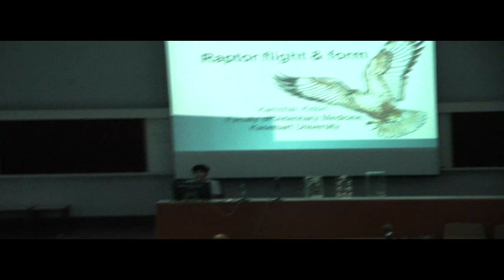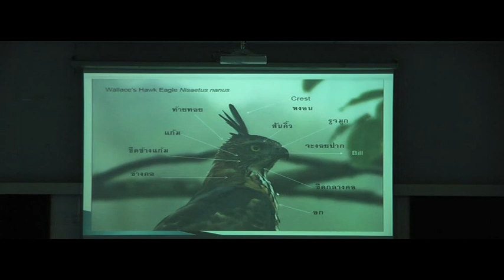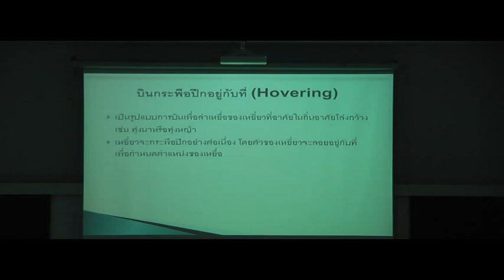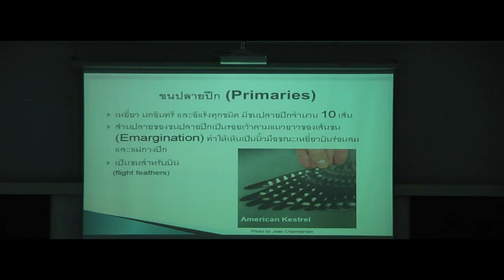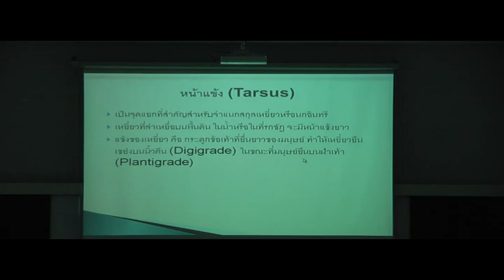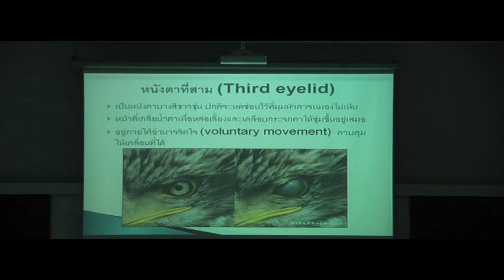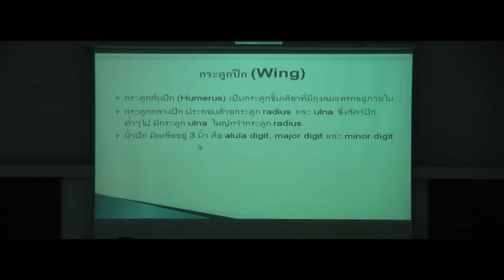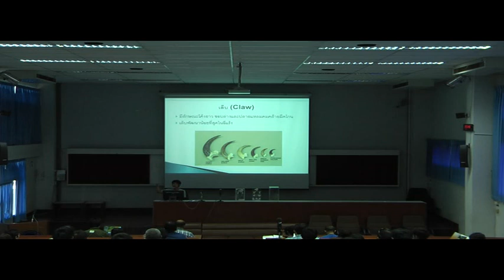Raptor Flight and Form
Raptor flight and form by intern Vet MD  Kumchai Kijsilp speaker on 2 September 2012 at Veterinary Hospital Conference room1, Kasetsard University